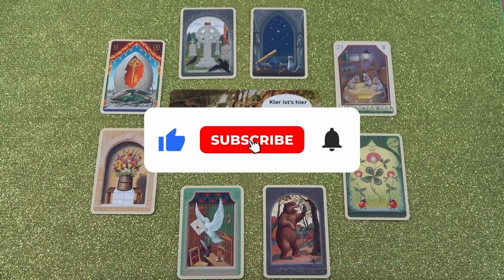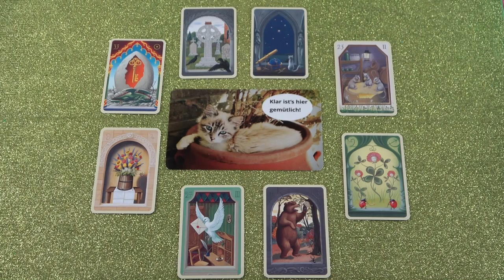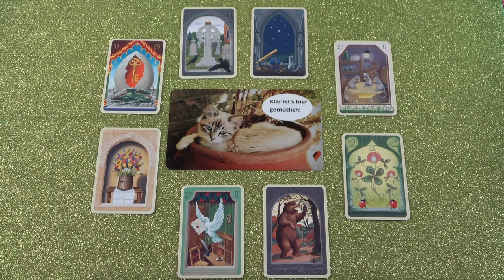🐶😺Mit szeretne a házi állatocskád közölni veled?😺🐶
Kép: shutterstock/Sonsedska Yuliia

Telefonos elérhetőségem jóslásra:
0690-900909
750Ft/Perc

Átutalás:
Erste Bank
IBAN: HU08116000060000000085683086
BIC: GIBAHUHBXXX
Tulajdonos: Dendera Susanna Medici

Védikus Csillagjegyek:
Kos: kb. Április 13-tól Május 13-ig
Bika: kb. Május 13-tól Június 14-ig
Ikrek: kb. Június 14-től Július 15-ig
Rák: kb. Július 15-től Augusztus 16-ig
Oroszlán: kb. Augusztus 16-tól Szeptember 16-ig
Szűz: kb. Szeptember 16-tól Október 16-ig
Mérleg: kb. Október 16-tól November 15-ig
Szkorpión: kb. November 15-től Dezember 15-ig
Nyilas: kb. December 15-ől Január 14-ig
Bak: kb. Január 15-től Február 12-ig
Vízöntő: kb. Február 12-től Március 13-ig
Halak: kb. Március 13-tól Április 13-ig